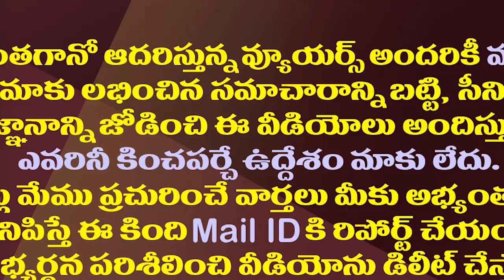శ్రీశైలంలో డ్రోన్ కదలికలు..అది వారి పనేనా..కదులుతున్న డొంక||Kurnool SP focusing on drone rounds